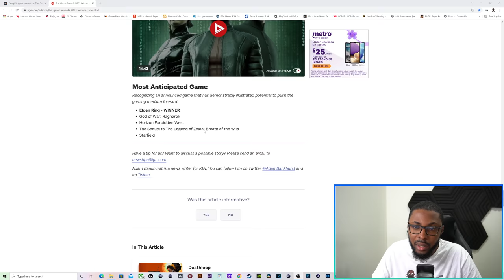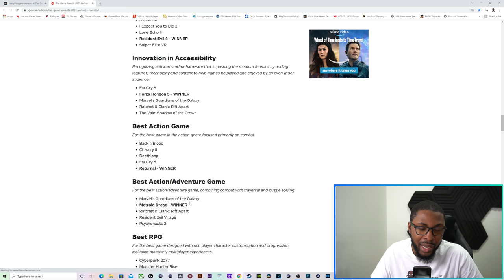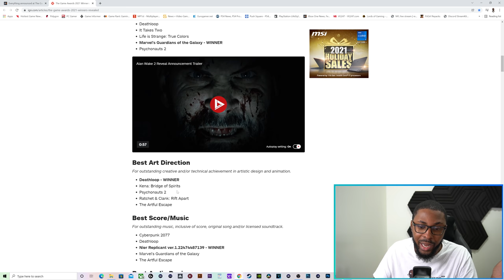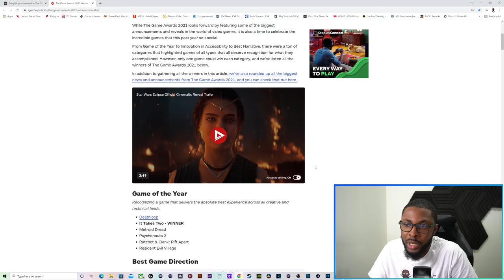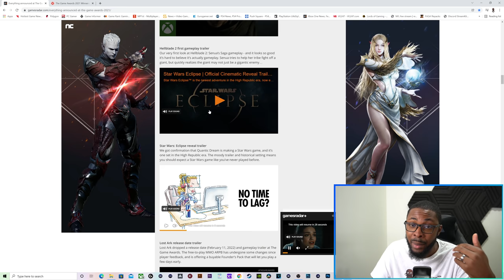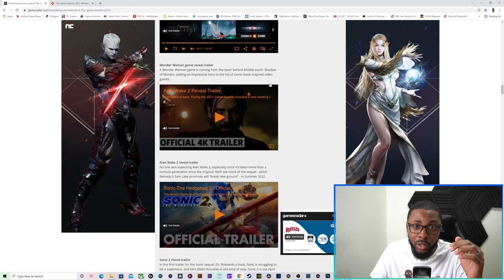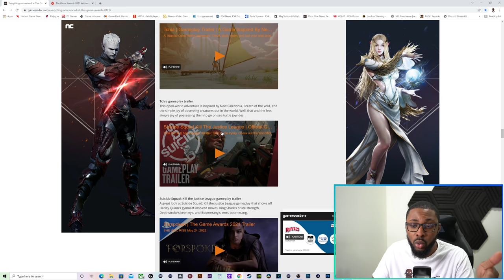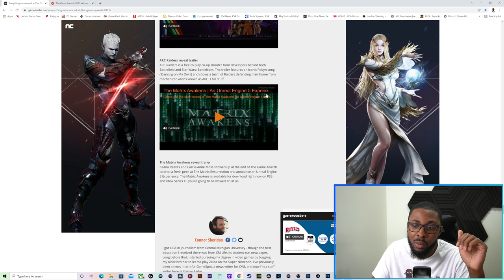The Game Awards 2021 Review: Cringe, Filler and A Few Good Games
Podcast Members